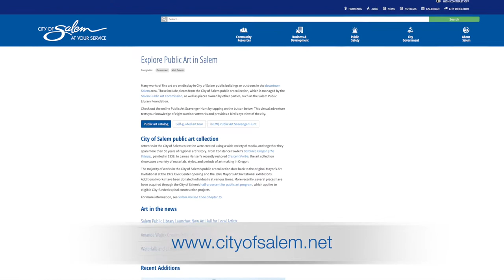Salem, Oregon, Mayor Interviews Salem Art Association Executive Director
Mayor Chuck Bennett interviews Matthew Boulay, the Salem Art Association's new executive director.

Salem Art Association